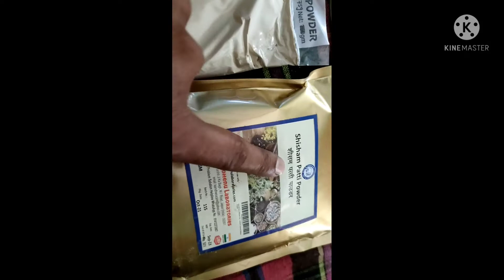మహర్షి గోషాల కీమో పౌడర్ మరియు రక్త శోధన పొడి ఎలా తయారు చెయ్యాలి|Maharshi goshala medicine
మహర్షి గోషాల కీమో పౌడర్ మరియు రక్త శోధన పొడి ఎలా తయారు చెయ్యాలి అని ఈ video లో చూపించాను.

చాలా మంది ఆకులు దొరకడం లేక సేకరించడం లో కష్టాలు పడుతున్నారు.. వారికీ ఈ పద్ధతి లో చేసుకొని క్రమం తప్పకుండా వాడవచ్చు.

దీన్ని తేనె లేక వెన్న/butter తో గుళిక లా చేసి తీసుకోవచ్చు

I've showed how to prepare maharshi goshala chemo powder and blood purifier.

Since it is quite difficult finding the leaves for people who are residing at cities, who can't able to find the ingredients.. For those  it would be very helpful.